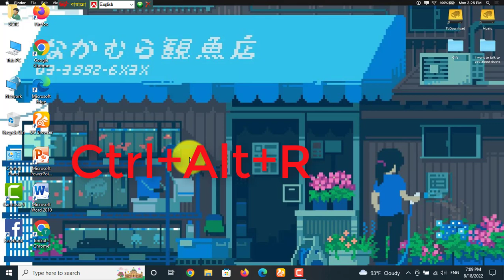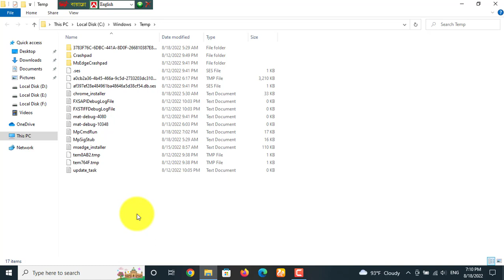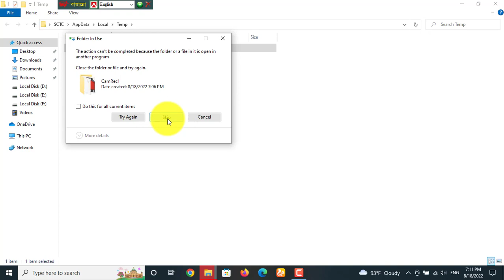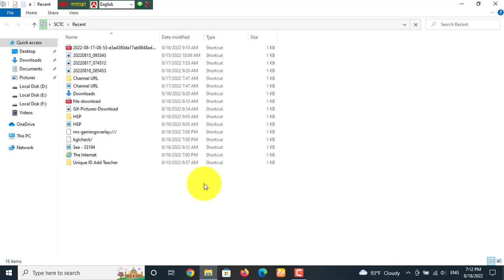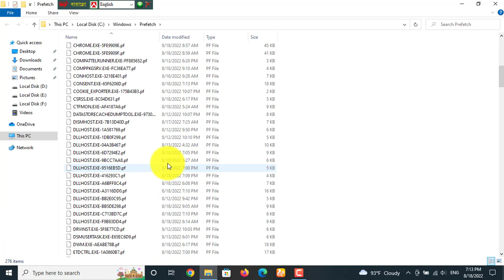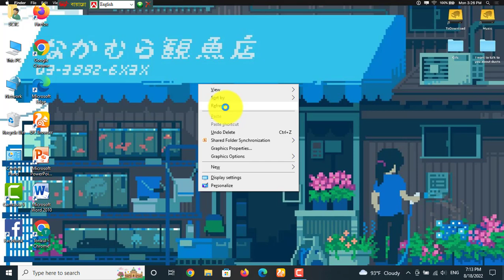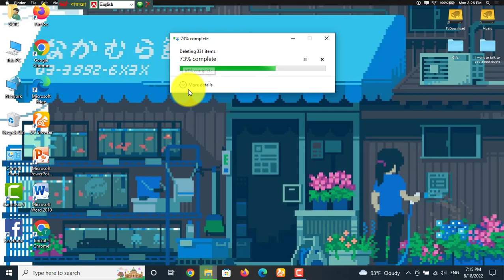Your Computer is Slow? Here's how to speed it up! | কম্পিউটারের গতি বাড়ান